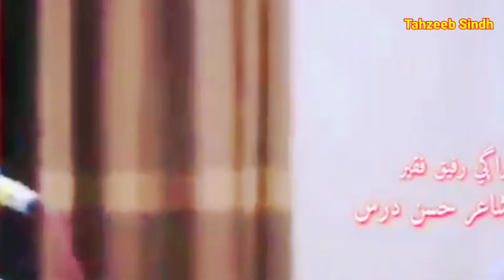Hasan Dars Je Poitry Rafiq Faqeer Je Awaz Me Sandar Song